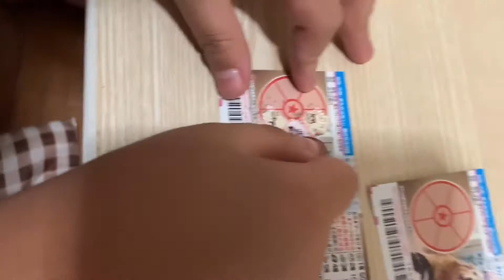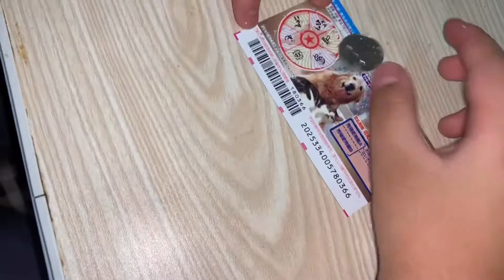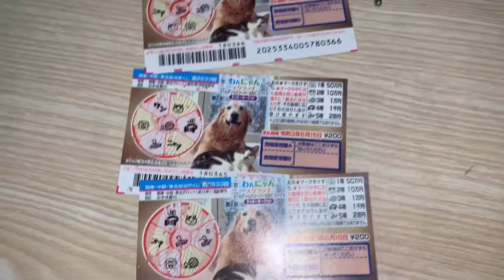Nanalo sa Scratch...?! Tara scratch natin toh sabay sabay!